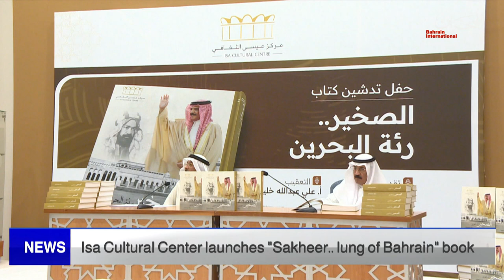BAHRAIN NEWS CENTER : ENGLISH NEWS 18-04-2022